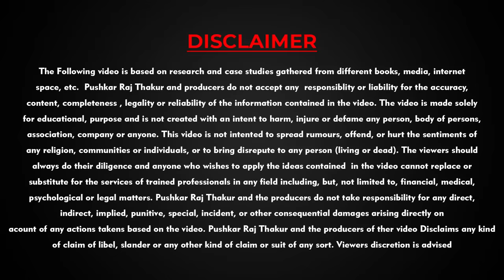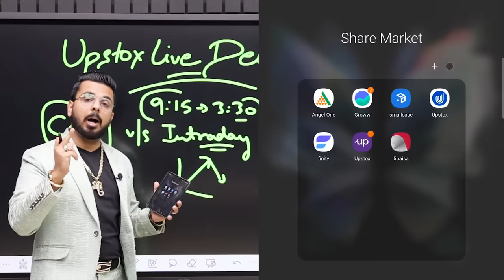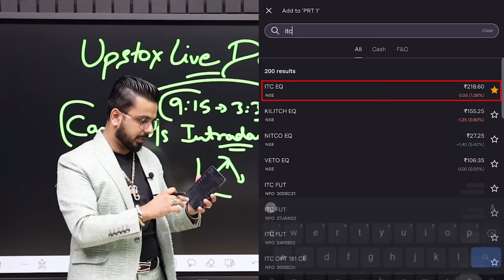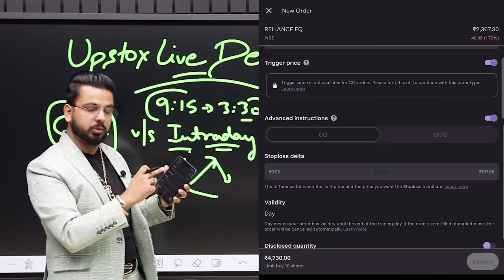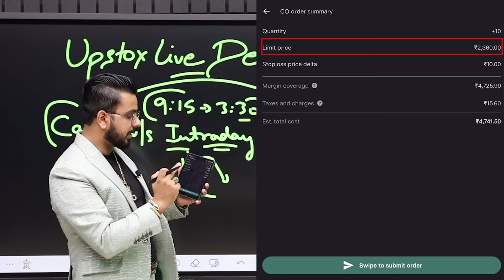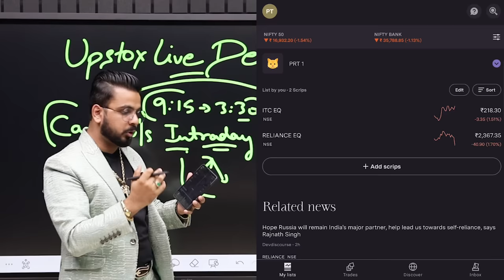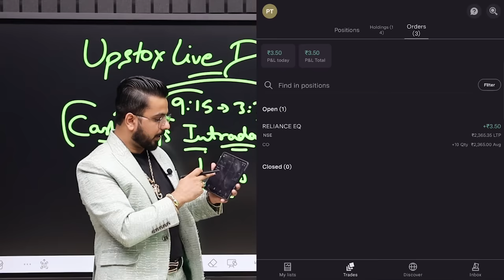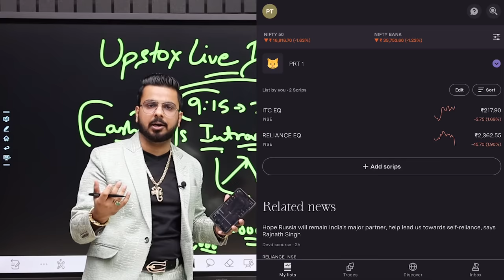How to Trade & Earn Money on Upstox App? | Live Demo | Share Market Trading & Investing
In this video you will learn HowtoTrade, Invest & EarnMoney on Upstox Mobile App.